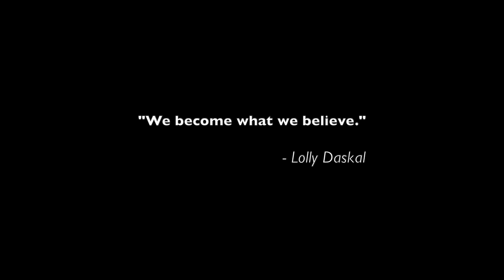Sarantos LiEs Music Video (no subtitles) - new summer EDM dance lie cheating unfaithful woman wife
This EDM video focuses on lying. To trust or not to trust, that is the question.

LiEs Lyrics

Verse 1

I stay
Though I’m being deceived

It’d be okay
If you paid just a little attention to me

Verse 2

At times
Better not to ask why

At times
It’s better not to cry or even ever try

Chorus 1

Lies
Big and small Lies
Lies
You tell them all Lies
Lies
Day and night Lies
Lies
It’s just not right Lies

Build 1

Lies
Lies
I tell them all Lies
Lies
Lies
It just feels right Damn Lies

Drop 1

Verse 3

Years fly by
My life might be ruined

You’re not at my
Side when you’re out there doing what you’re doing

Verse 4

I wake up faithful
Hoping that you’ll be there

A hint of betrayal
Cologne stuck to your hair and hanging in the air

Chorus 2

Build 2

Drop 2

Why the hell do you do this shit to me all the time?